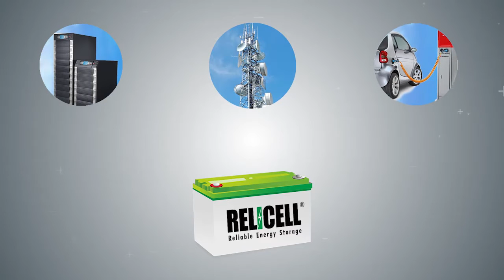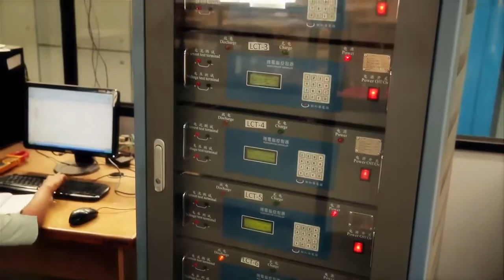UPS and Solar Batteries by Greenvision Technologies Pvt. Ltd., Bengaluru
Greenvision Technologies Pvt. Ltd. is a leading provider of energy storage solutions under the brand RELICELL. Managed by seasoned professionals with extensive experience in diverse areas, Greenvision specialises in research, design, and manufacturing of batteries for varied applications such as UPS standby power, emergency lighting, solar and wind energy storage, telecommunications power supply, electric vehicles, and railway signalling systems.